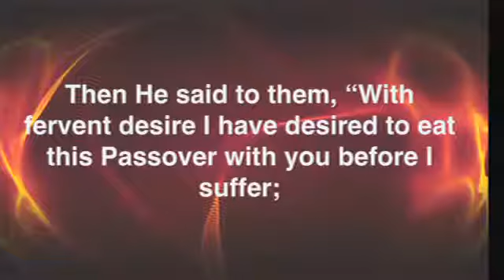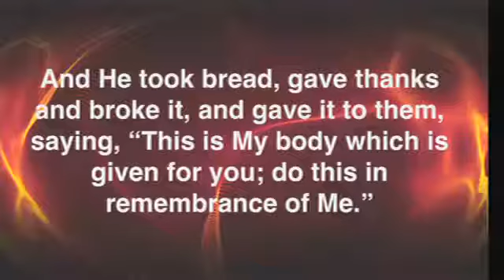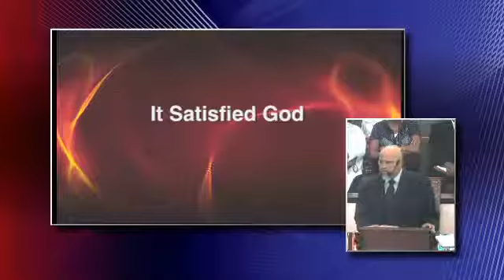Benefits of the Blood